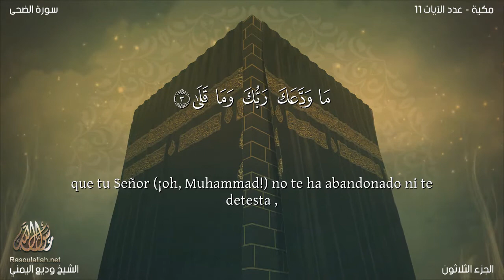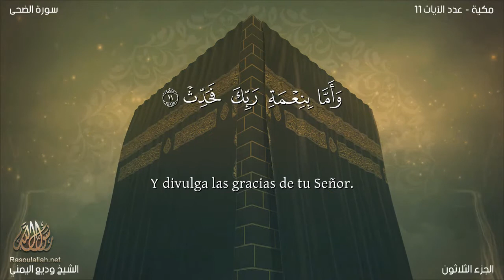El coran en Español: 93. Sura AD-DUHĀ / wadi' al yamany: Traducción española (latinoamericano)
Sura AD-DUHĀ (LA MAÑANA) Esta sura fue revelada en La Meca en el período temprano. Fue revelada luego de un largo período durante el cual el Profeta  no recibió revelación, lo que le valió las burlas de los idólatras. Luego llegó esta revelación, donde Allah le anuncia su éxito en la misión profética. Consta de 11 aleyas.